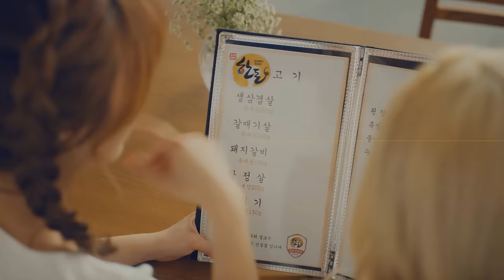2016 한돈 상반기 TV CF (40초)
밥상위의 국가대표 우리돼지 한돈이 2016년 부터 AOA와 함께합니다.
2016년, AOA와 함께 전해드릴 건강한 우리돼지 한돈의 소식을 지켜보세요!